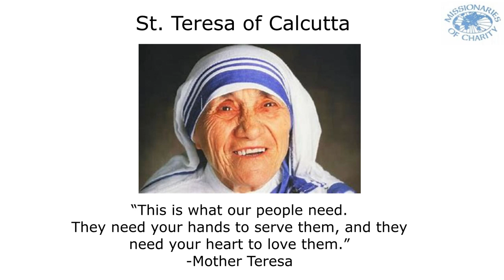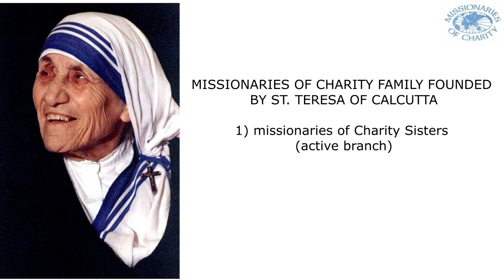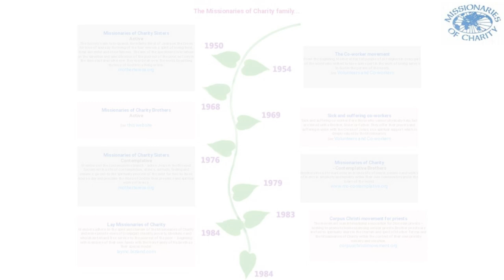The Missionaries of Charity: I Thirst.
Mother Teresa:
A media compilation for The Missionaries of Charity.
by - Dot Pixeel Media. Imanuel Colaco.